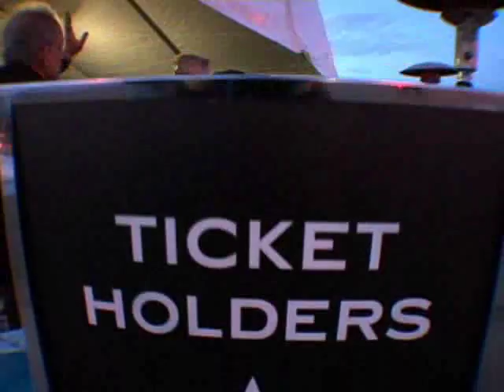Festival Updates My Premiere : Jim Carrey and Ewan McGregor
Directors Glenn Ficarra's and John Requa's I LOVE YOU PHILLIP MORRIS, a film participating in the 2009 Sundance Film Festival starring Jim Carrey and Ewan McGregor.